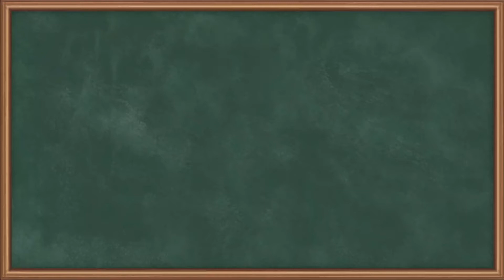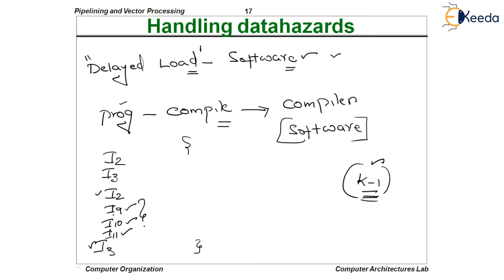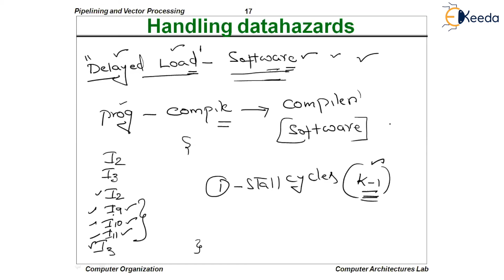Handling Hazards 3 - Pipeline and Vector Processing - Computer Organization and Architecture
Subject - Computer Organization and Architecture

Video Name - Handling Hazards 3

Chapter - Pipeline and Vector Processing

Faculty - Anil Prasad

Happy Learning